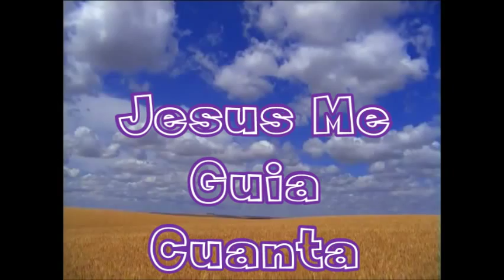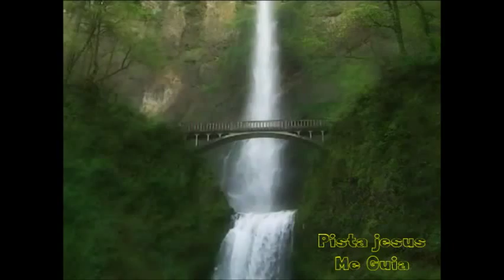Pista Jesus me Guia cuanta paz